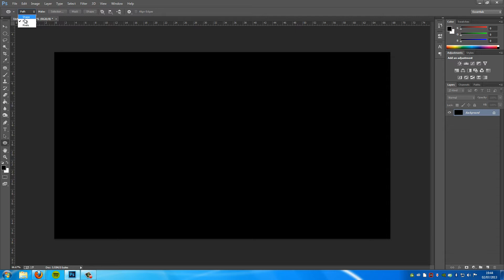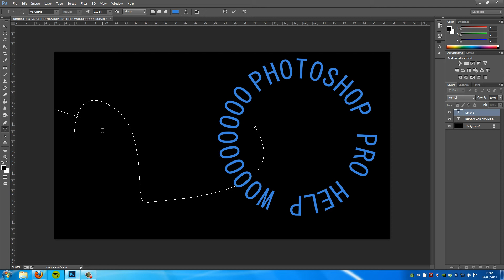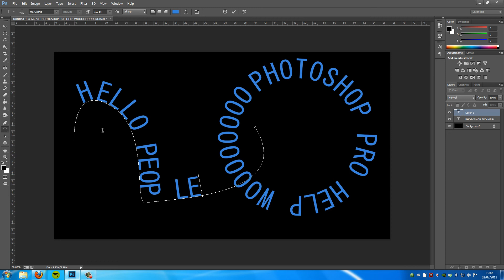Photoshop CS6 Circular Text Around A Path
Today's tutorial will teach you how to type on a circular path
in Adobe Photoshop to create nice curved text.

NEW T-SHIRTS!

Google Plus!